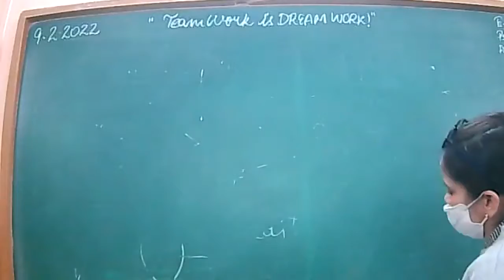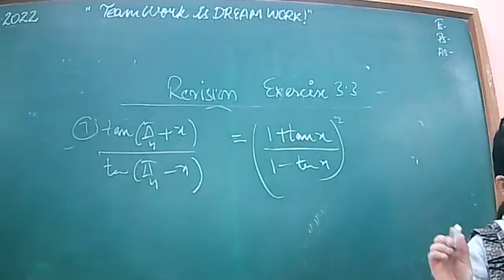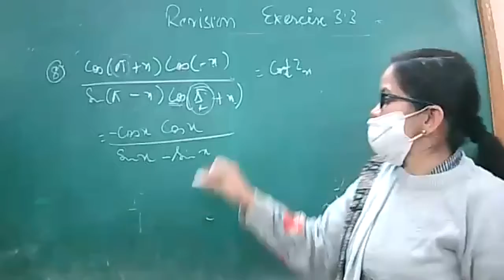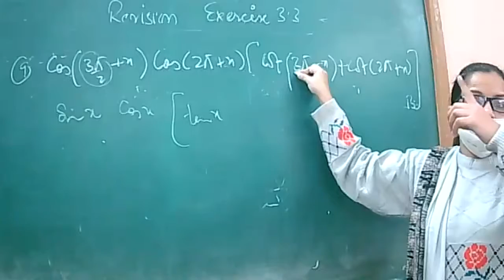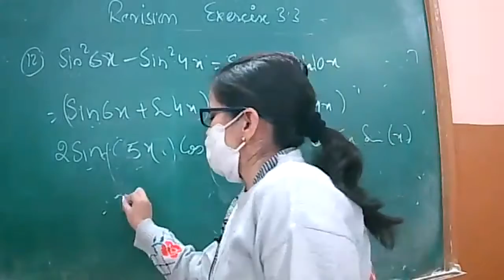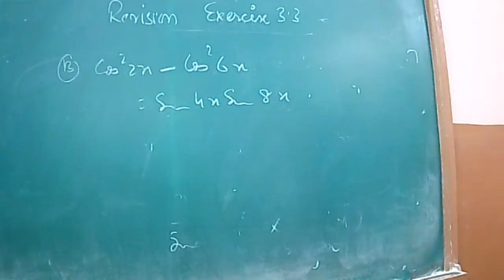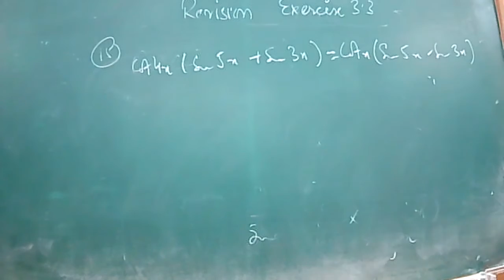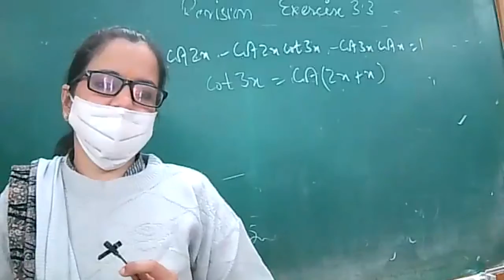9-2-22 XI A,B MATHS